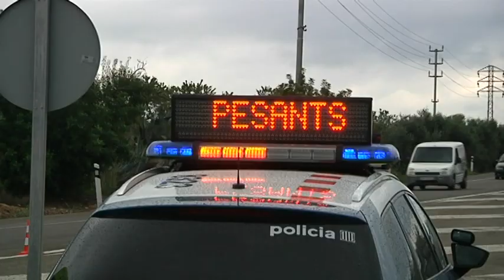Comencen les sancions per no circular per l'autopista després de 4.000 camions advertits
Primer dia de sancions, aquest dilluns, als camions que no obeeixin la prohibició de circular per les Nacionals 340 i 240, en els trams senyalitzats, d'Altafulla a Vilafranca o de Peñíscola a l'Hospitalet de l'Infant. També de Montblanc a les Borges Blanques. Segons el Servei Català de Transit, fins divendres els Mossos d'Esquadra havien advertit, en una setmana, més de 4.000 vehicles pesants que no havien fet cas a la senyalització.